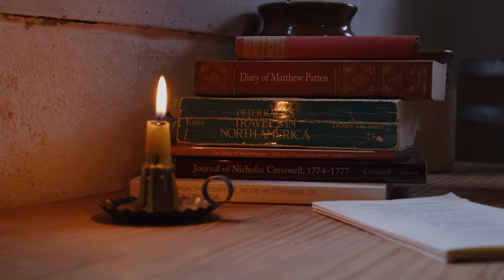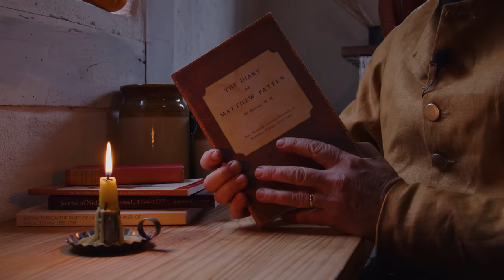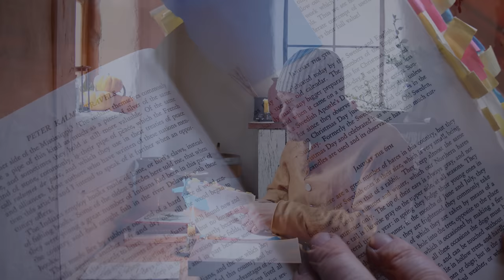What's Christmas Like In The 18th Century? And Corriander Cookies From 1796